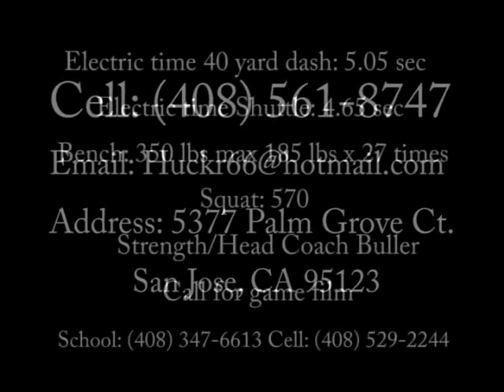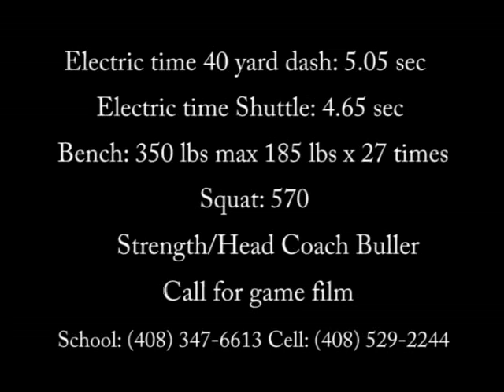Aaron Huck 2007 Football Highlight Video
Signed full Scholarship to University of Reno. Oak Grove High School Class of 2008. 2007 San Jose Mercury News 1st Team All CCS.